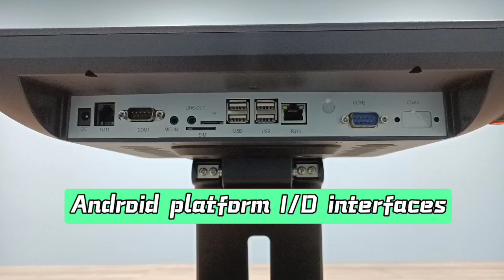Sunany L Series POS system - 173 inch model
1.  Concise aluminum alloy POS stand can be disassembled, which reduces carton volume and saves shipping cost.
 2.  Modular design, easy to install or remove the POS peripherals like card reader and i-button by users.
 3.  Friendly design for left-handed users, the peripherals can be installed on the left side of screen. It also supports peripherals to install on the right side of screen, which suits users who need 2 peripherals as well.
 4.  Built-in clear speakers, provides immediately audible prompt of the POS system.
 5.  Up to 8 USB ports and 2 COM ports, which allows more peripherals to be connected.
 6. 17.3” main display, 1920*1080 resolution, 4:3, capacitive 10 points touch screen.